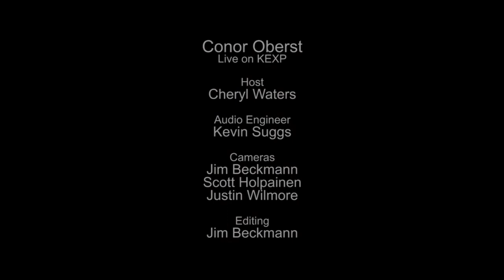Conor Oberst - Live @ KEXP - Seattle WA 2014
Conor Oberst performing live in the KEXP studio in Seattle in 2014.
Songs:
Hundreds of Ways
Zigzagging Toward The Light
Double Life
We Are Nowhere And It's Now
Common Knowledge